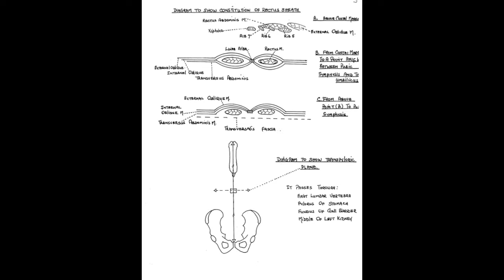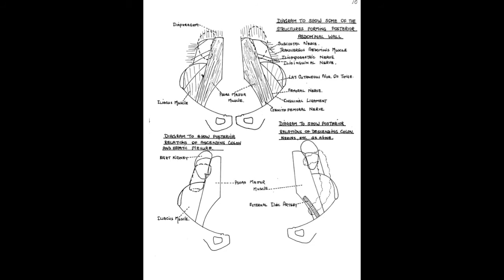Abdominal Wall Anatomy- 2 Min Anatomy Refresher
These anatomy line drawings are the work of Prof Coakley, former Prof of Anatomy at UCD who continued the work of Ambrose Bermingham of the same Medical School in simplifying complex human anatomy to aid learning and understanding. These notes have been digitised by the current Head of Subject, Prof James Jones.